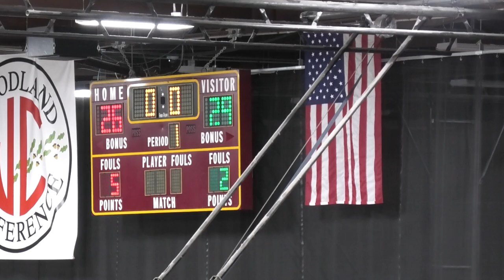Varsity Boys Basketball: South Milwaukee Rockets VS West Allis Central Bulldogs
Game 23 of the 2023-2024 boys' basketball season was played on February 21st, 2024, at West Allis Central High School in West Allis, Wisconsin.